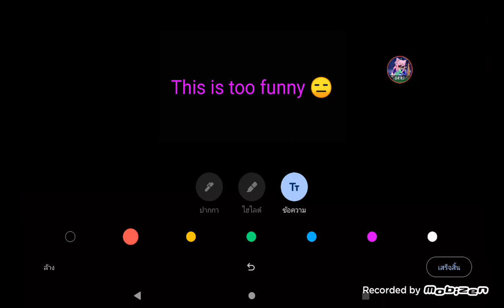I got rickrolled ☠️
alright I'm dying with the rickrolled ☠️🏳️🖕❌